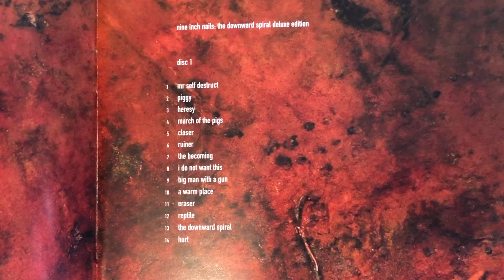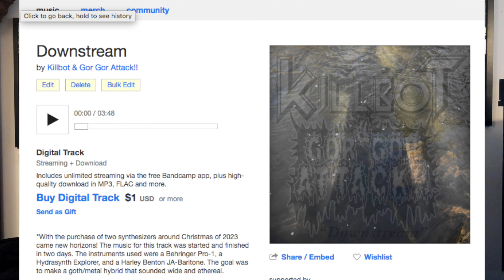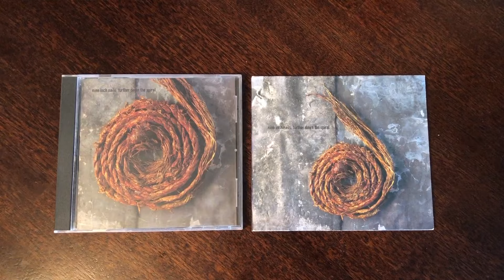Nine Inch Nails "The Downward Spiral" Turns 30!!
One of the greatest albums of all time turns 30 years old today!! Here's the story about how the album turned me into a die-hard fan...

Listen to my latest song, "Downstream!"

Patrons: Zoë Patten, Ashton Rottenberry, CyberianTiger, Larry Johnson, Andrew Brown, Tucker Cawley, Remington Gray, Adelle Felipe, Thach Truong, Alec Hicks, Jake Nunley, Mark Byrne, Parsa Rad, OopsAllBlackMetal, Matthew Marshall, Graham Vinson, Gentlemen of Tragedy, Halyomorpha, Annika Elisa, April Jones, Foxy Kitsune, Joe Ream, William Cantrell, Beastmode753, Matthew Thompson, Joseph A. Lonergan, PGclean, Patrick Brochu, Hudson Luce, Max Matson, Joel Lovins, Adam Beninson, UndersScore, JP, Paul McCrory, Marc Svenson